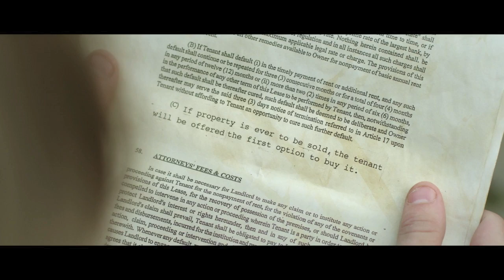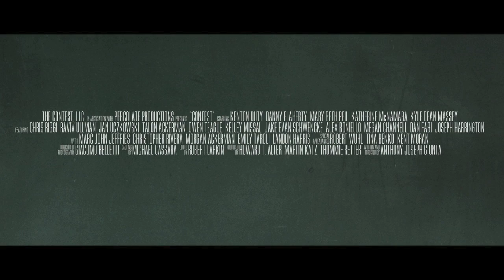Contest trailer 01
Bullied high school student Tommy (Daniel
Flaherty) is suddenly befriended by his chief
tormentor, Matt (Kenton Duty), the school's most
popular student and star athlete. Tommy is suspicious,
but is forced to accept the awkward friendship in
order to enter a cooking contest with a big prize. And
besides, it's so much easier to impress his crush,
Sarah (Katherine McNamara), when he's not
getting beat up by Matt and his team. As the
cooking contest heats up, Sarah sniff s out a
conspiracy, but nobody wants to hear about it.
Can Tommy trust his budding friendship with
Matt or is it all a huge joke on him?